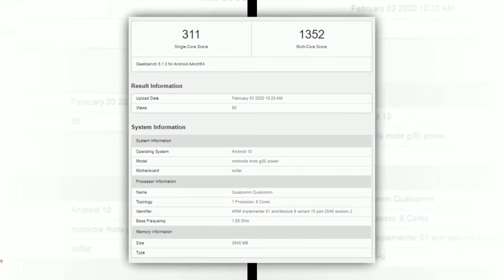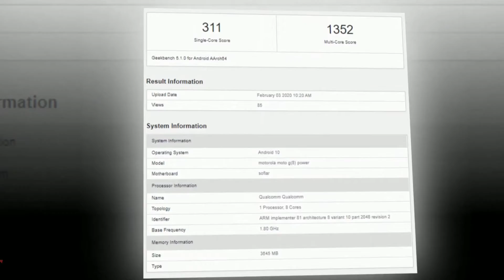Moto G Power First Look, Price, Specifications, camera And much more 🔥🔥🔥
Namaskar dosto aaj me aapko apni is video me bataunga motorola g power ke baare me to aap is video ko pura dekhiye or video pasand aane par like or share jarur kare...